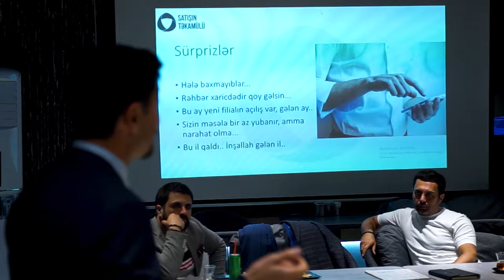Sat group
Səyahəti sevən videoqraf tərəfindən maraqlı videolarla qarşılaşa bilərsiniz.